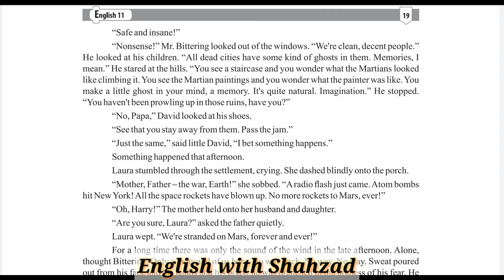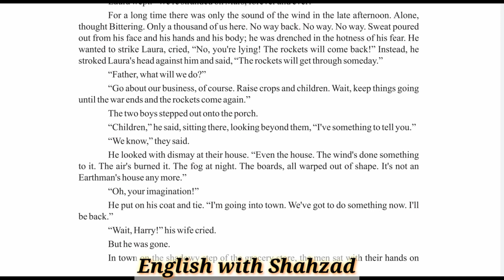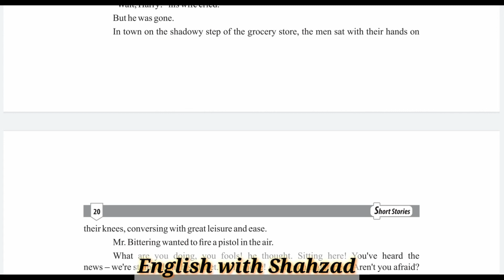1st Year | Dark They were and Golden-Eyed | Reading & Translation of Page# 2 (19)